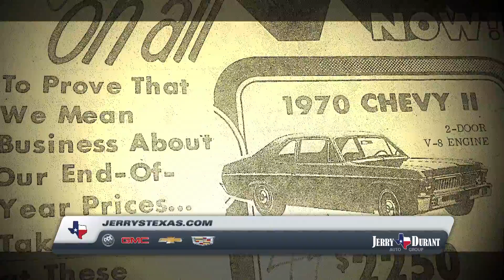Jerry's Buick GMC - About Jerry Durant GM Dealers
In 1970, Jerry Durant became the youngest Chevrolet dealer in the nation. Through the years, Jerry Durant GM stores have proudly built a reputation of working hard to provide our customers with great service and exceptional value.

We're continuing that tradition by putting forth the very best in all we do. We work hard to give Texas exceptional vehicles with hometown customer service.

Come out our way and trade your way at Jerry's Buick GMC in Weatherford, Texas.

Visit the dealership:
Jerry's Buick GMC
3100 Fort Worth Highway
Weatherford, TX, 76087